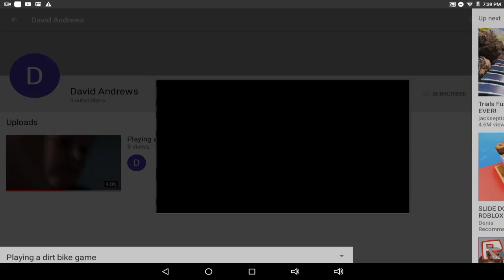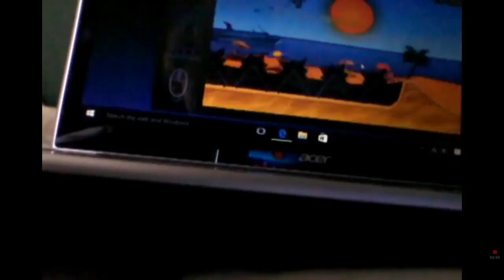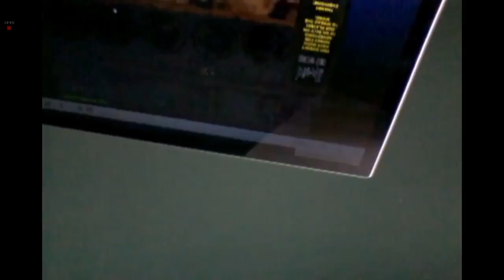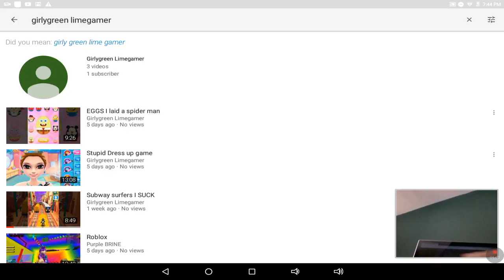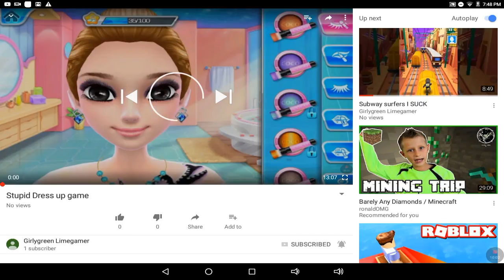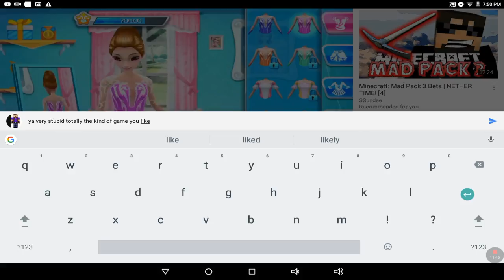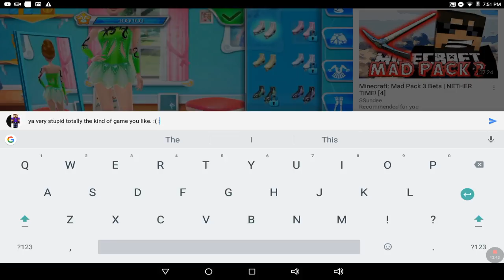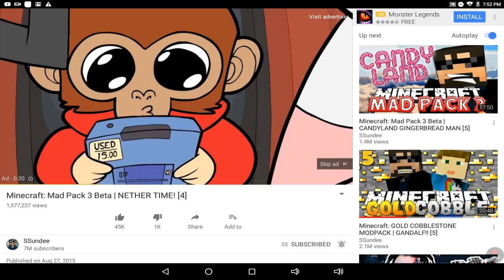Reacting to freinds vids D: